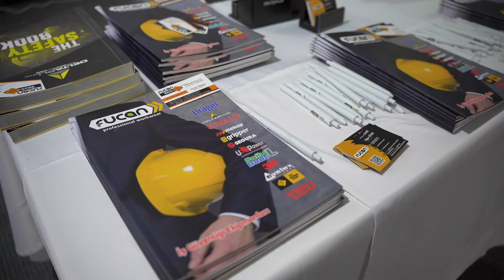fucan İş Güvenliği Ekipmanları ve iş kıyafetleri Turizm tedarikçileri buluşması fuarı Bodrum 2022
iş kıyafetleri imalatı ve iş güvenliği ekipmanları satışı için katıldığımız Bodrum fuarı